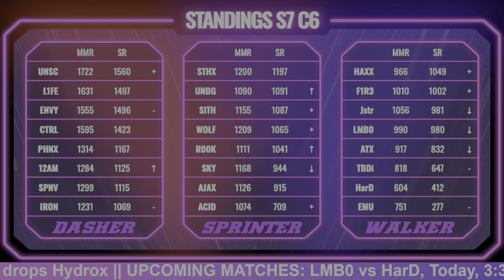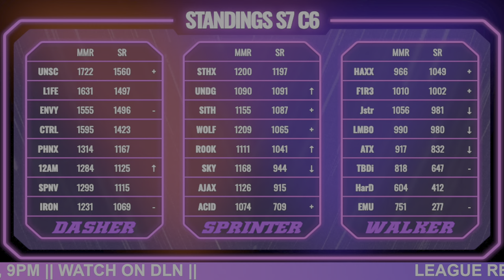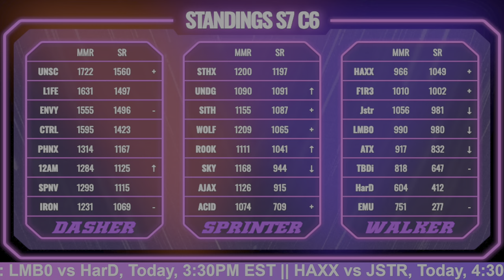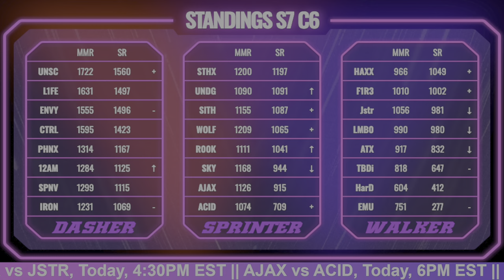WOLF vs R00K | E-Sports VR League Season 7 Cycle 6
Dash League is the developer backed competitive league for HyperDash, the best first person shooter in VR. We are now in our 7th Season.

Want to compete with us? Join our beginners 3v3 league, where we offer personal training to help new players close the gap between noob and elite competitor!

Casted by: RaederGator